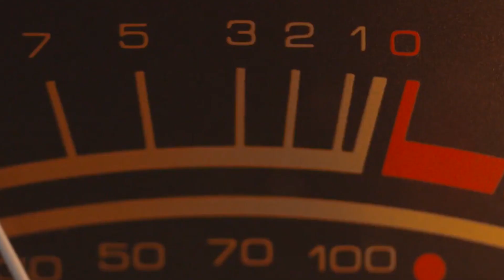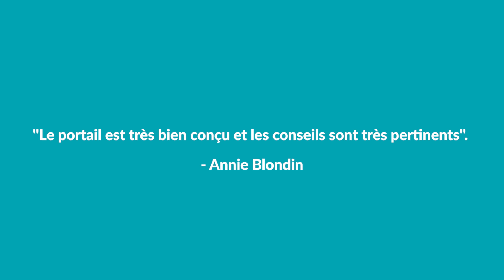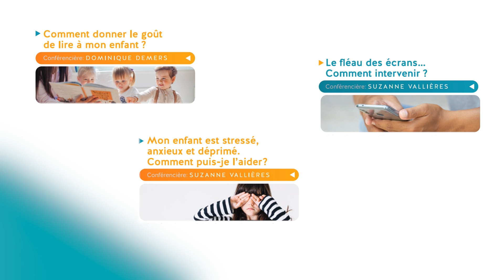NOUVEAUTÉ : Conférences Web Aidersonenfant.com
Aidersonenfant.com innove encore!

Des conférences Web maintenant offertes aux écoles!
vous présente ses conférences web qui explorent des thématiques actuelles et pertinentes, dans le but de donner les outils et les compétences nécessaires aux parents pour soutenir leur enfant dans leur cheminement scolaire.

Stress et anxiété, image corporelle, intimidation, etc., sont quelques-uns des thèmes abordés avec rigueur et sensibilité par nos experts, soucieux d’offrir des pistes de solutions accessibles et étayées par des données probantes en éducation. Vous pourrez également utiliser nos conférences en guise d’amorce lors d’une assemblée générale avec votre personnel de façon à transmettre du contenu de qualité, dynamique et engendrant de nombreuses discussions pédagogiques stimulantes!

1. le choix du forfait sélectionné (primaire ou secondaire, 2, 4 ou 6
    conférences)

2. le titre des conférences sélectionnées

3. le nom et les coordonnées de la personne responsable (incluant
    l'adresse courriel et le téléphone)